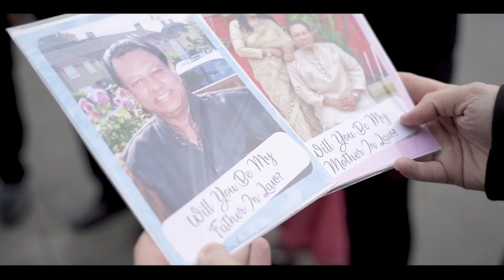Surprise Proposal in the city of love Paris France 🇫🇷 💍Happy Engagement -Ritu Rahman & Yashfin Seraj